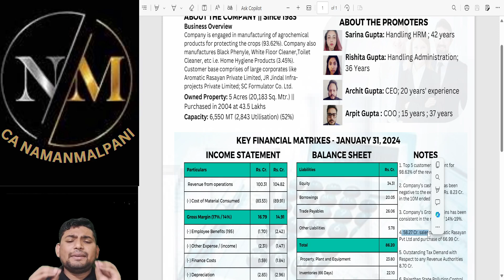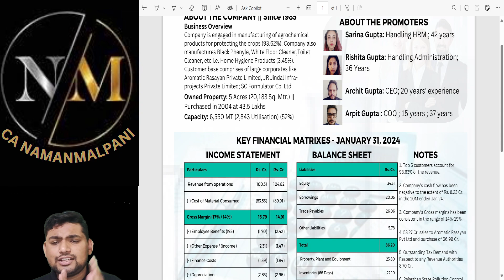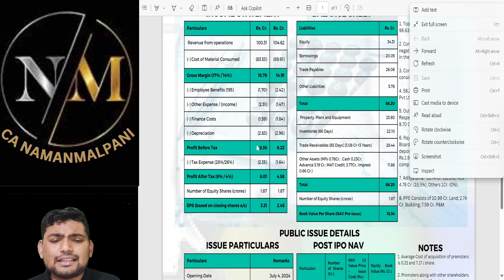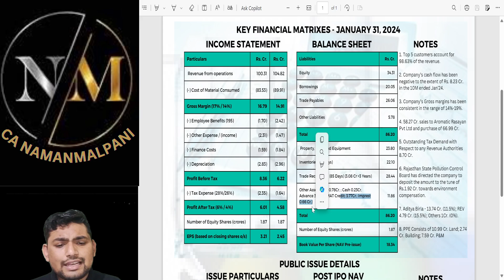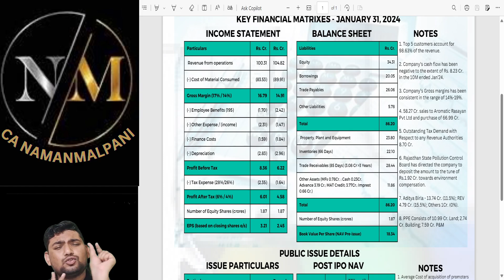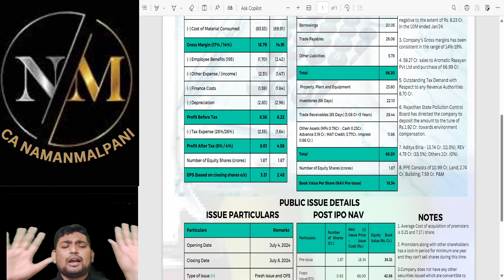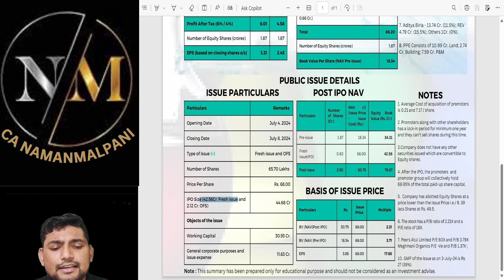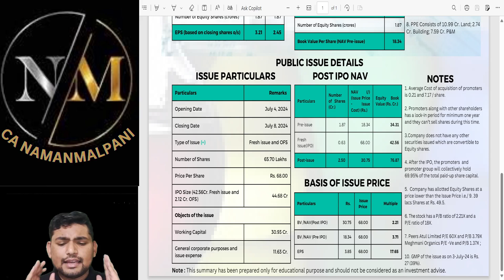Ambey Laboratories Limited|| IPO Analysis || IPO Summary || IPO Review || Company overview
This video includes the summary of the details of the Ambey Laboratories Limited SME IPO started on 4th July, 2024 and ending 8th July, 2024.

This video includes the description of the business of the Company, it's promoters, it's financial statements, issue price details of Ambey Laboratories Limited SME IPO along with the review and understanding of the key pricing terms of the issue.